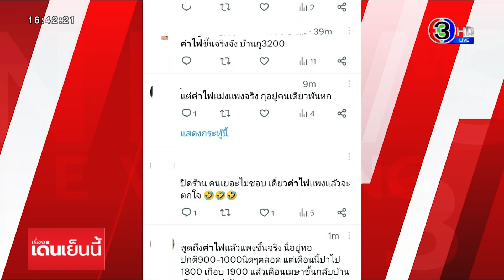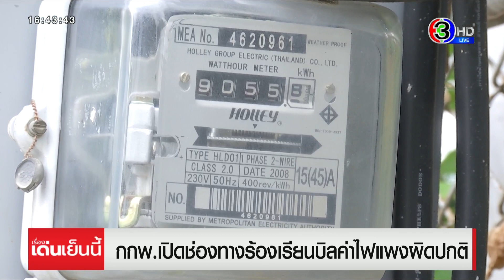กกพ. เผยช่องทางร้องเรียนบิลค่าไฟแพงผิดปกติ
สำนักงานคณะกรรมการกำกับกิจการพลังงาน (สำนักงาน กกพ.) แจงว่า จากกรณีมีผู้ใช้ไฟฟ้าเผยแพร่ข้อมูลความเดือดร้อนปัญหาค่าไฟฟ้าแพงทางสื่อโซเชียล คณะกรรมการกำกับกิจการพลังงาน (กกพ.) ในฐานะหน่วยงานคุ้มครองสิทธิผู้ใช้ไฟฟ้า ได้แต่งตั้งคณะกรรมการผู้ใช้พลังงานประจำเขต (คพข.) ทั้ง 13 เขตพื้นที่สำนักงาน กกพ. ประจำเขต ครอบคลุมทุกจังหวัดทั่วประเทศ เพื่อทำหน้าที่ในการคุ้มครองผู้ใช้พลังงาน ซึ่งมีอำนาจหน้าที่ดำเนินการเกี่ยวกับเรื่องร้องเรียนของผู้ใช้พลังงาน ใคร่ขอให้ผู้ใช้ไฟฟ้าที่ประสบปัญหาการไฟฟ้าฝ่ายจำหน่ายเรียกเก็บค่าไฟฟ้าที่ไม่ถูกต้องหรือคิดค่าไฟฟ้าแพงเกินกว่าอัตราที่ กกพ. กำหนด

สามารถยื่นร้องเรียนทางอิเล็กทรอนิกส์ได้ทางอีเมล์ และเว็บไซต์สำนักงาน กกพ. หรือติดต่อได้ที่สำนักงานคณะกรรมการประจำเขต ทั้ง 13 เขต ในเวลาทำการ (วันจันทร์-วันศุกร์) เวลา 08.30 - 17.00 น. โดยสามารถเข้าไปดูรายละเอียดได้ที่เว็บไซต์สำนักงาน

เรื่องเด่นเย็นนี้ วันที่ 26 เมษายน 2566